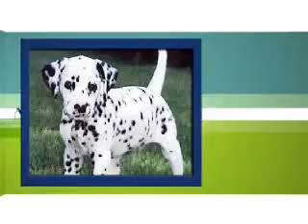Puppies Rule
puppies rule and are cute